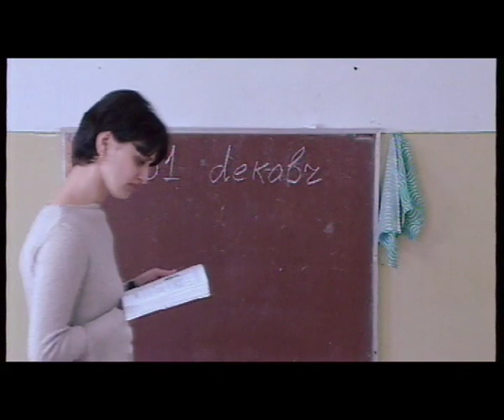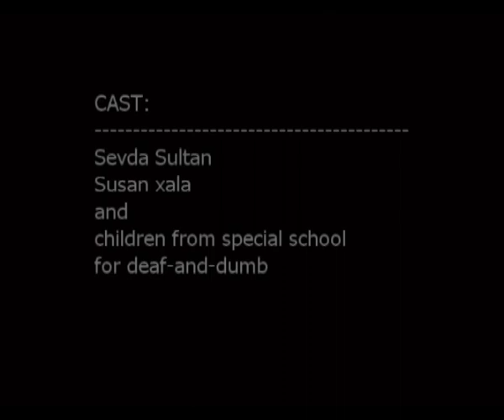Glass toys/Şüşə oyuncaqlar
Ssenari müəllifi və quruluşçu rejissor: Elçin Musaoğlu
Quruluşçu operator: Elxan Nəbiyev

Film: Əl-Cəzirə(Qatar) film festivalında "Gold Award" mükafatina layiq görülüb